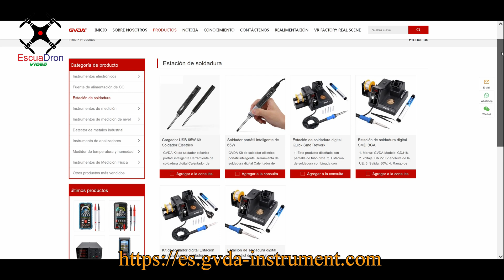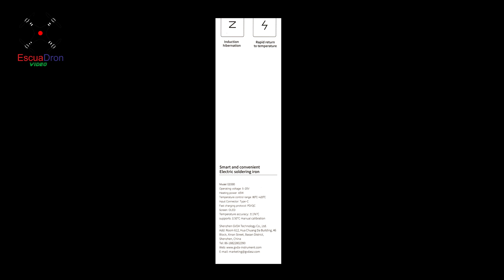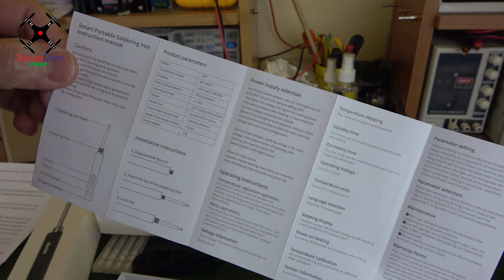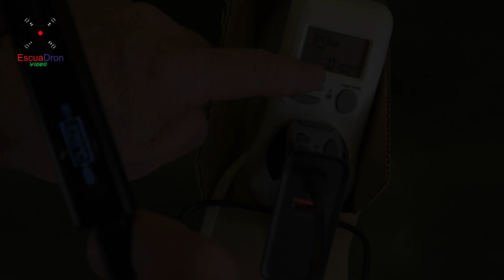SOLDADOR ESTAÑADOR GVDA GD300 MINI-ESTACIÓN PORTÁTIL.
A la llegada de este tremendo soldador de estaño GVDA GD300, vamos a enseñarlo y a realizarle unas pruebas básicas de funcionamiento para ver que tal va.

Y aquí hacer su compra: